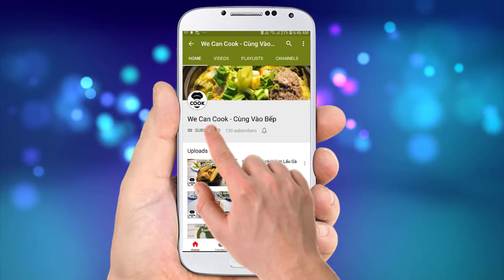CÁCH LÀM KHOAI TÂY BI KHO XÀO MÈ (Algamja Jorim/ Braised Potato)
Quay trở lại nền ẩm thực xứ Hàn, trong tập này We can cook sẽ giới thiệu tiếp chuỗi các món ăn nổi tiếng xứ kim chi nhé. Cả nhà chắc ít nhiều đã từng thưởng thức qua các món ăn người Hàn, đặc biệt là trong nhà hàng sẽ xuất hiện rất nhiều món ăn kèm theo món chính. Và nhiều bạn sẽ thắc mắc các món đó vị gì ngon mà lạ quá, không biết làm như thế nào nhỉ? Để giải đáp thắc mắc đó, mình sẽ hướng dẫn tới cả nhà list từng món ăn kèm trong từng số phát sóng. Các bạn nhớ theo dõi các số sau nữa nha. Ở số này sẽ là cách làm Khoai Tây Bi Kho Xào Mè (Algamja Jorim). Với vị dẻo ngọt của khoai tây hòa cùng nước sốt thơm lừng bên ngoài đảm bảo cả nhà sẽ chết mê món này thôi. Hiện đang trong thời đại dịch bệnh, ở nhà mà thực hiện món này với cơm thì tuyệt cú mèo luôn. Nào cook thôi!

@ Các bước thực hiện:
Bước 1: Khoai tây bi rửa sạch (để hoặc gọt vỏ đều được), Khoai lớn múc gọt hình viên bi nhỏ
Bước 2: Cho khoai vào nồi cùng với nước, nước tương, đường, dầu ăn, nước tương đặc biệt. Nấu sôi khoảng 10-15 phút.
Bước 3: Kiểm tra khoai mềm thì nấu cho nước đường đặc vào nấu thêm 10 phút cho sệt lại.
Bước 4: Nước sánh cho dầu mè vào là xong. Ra món trang trí mè trắng rang lên trên.

@ Nguyên liệu gồm:
1. Khoai tây (bi): 250gr
2. Nước: 250ml
3. Nước tương Hàn Quốc: 40ml
4. Đường: 10gr
5. Nước đường Hàn Quốc: 40gr
6. Dầu ăn: 10ml
7. Hắc xì dầu: 5ml